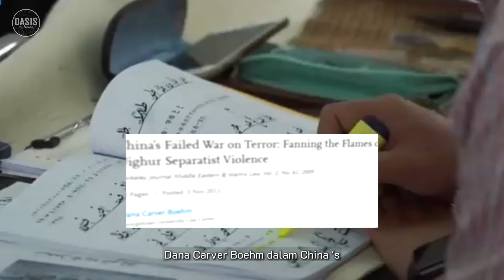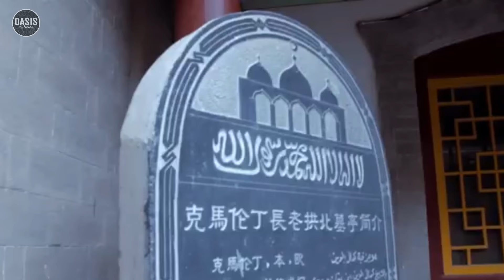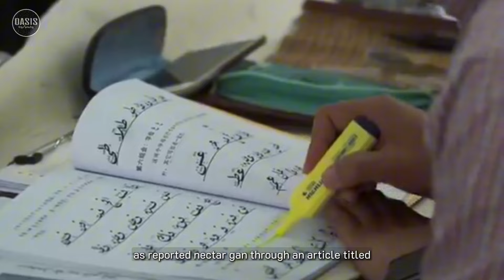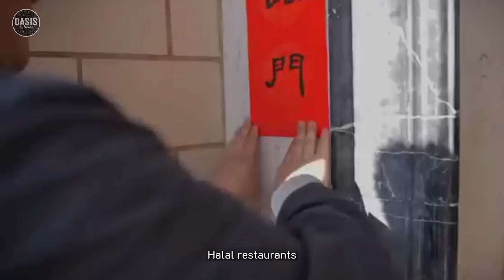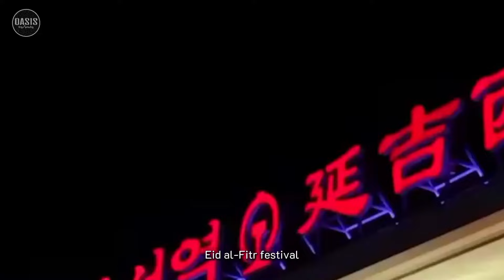Begini Fakta Kehidupan Etnis Minoritas di China yang Beragama Islam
Kehidupan Etnis Minoritas di China yang beragama Islam, lalu bagaimana fakta sebenarnya!!

0:00 Intro
0:13 Islam di China
2:41 Xinjiang
10:40 Ningxia
11:37 Ganzu
12:19 Yunnan
12:47 Qinghai
14:11 Keadaan Muslim dan Perlakuan Cina
19:08 Outro